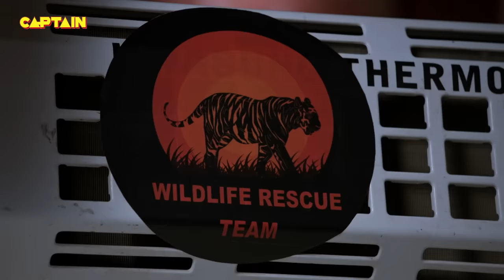Haseena कैसे बचाएंगी अपनी और सब की जान इस शेर से || Maddam Sir - Ep. 189